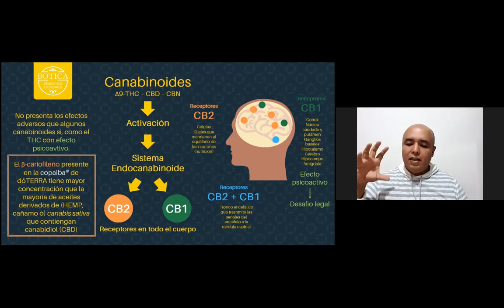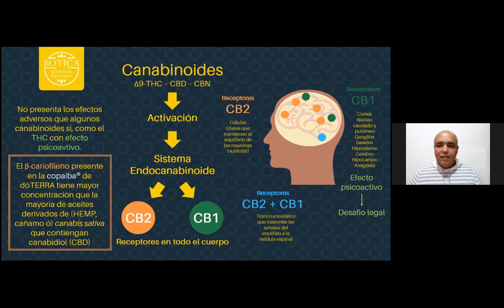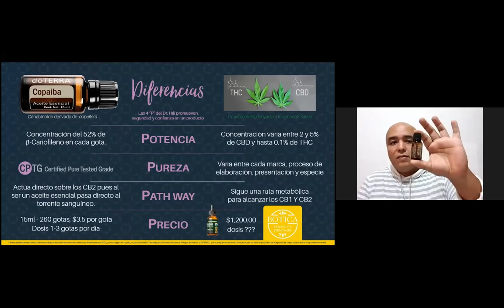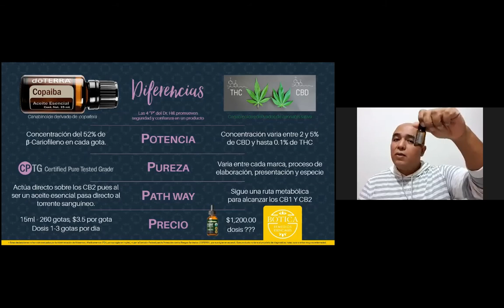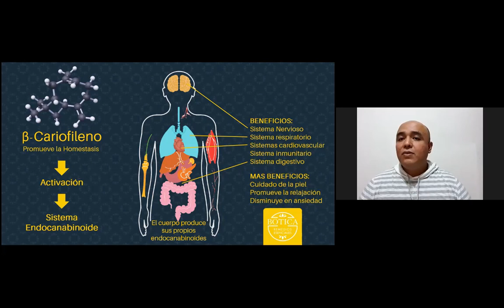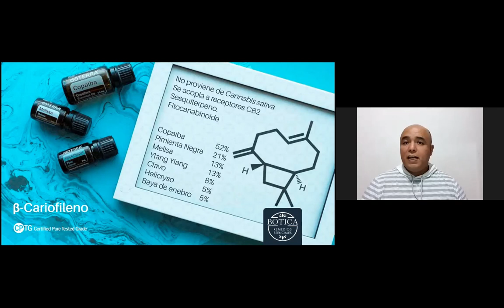Descubre la Copaiba y el sistema endocanabinoide Parte 2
Conoce más sobre el aceite esencial de Copaiba de doTERRA, su origen, características y beneficios.